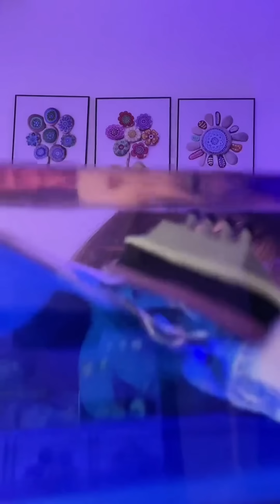Rain Sounds and Ocean Waves For Sleeping...| Chan Asmr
l